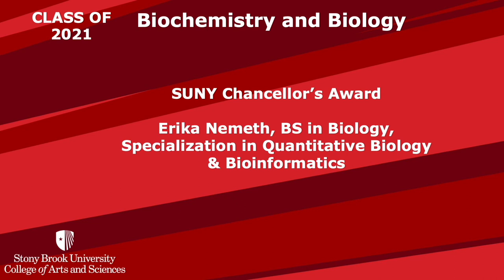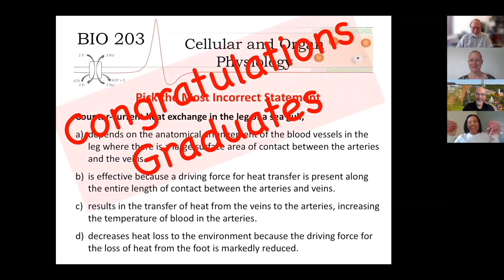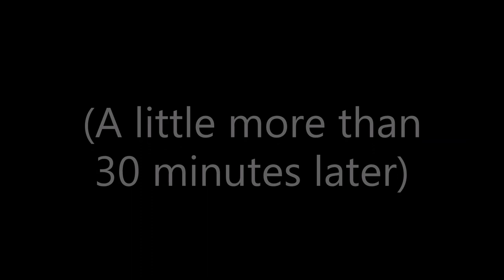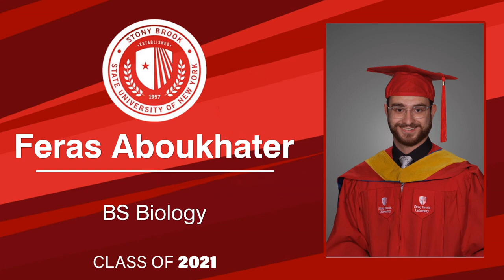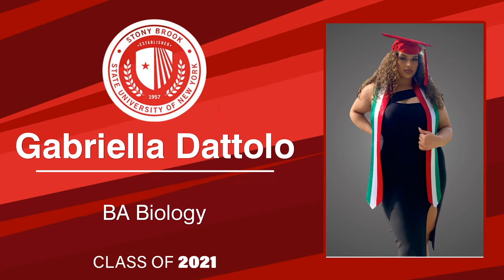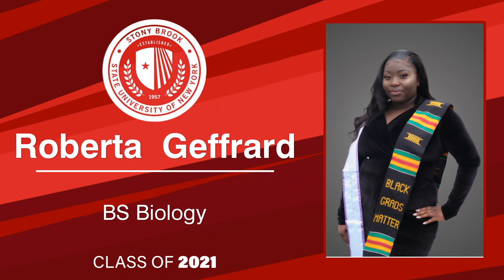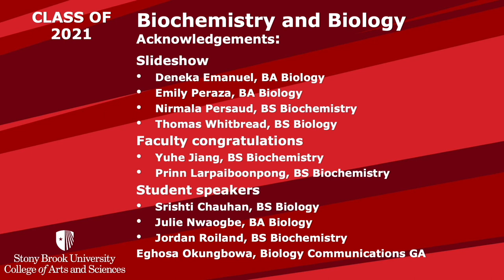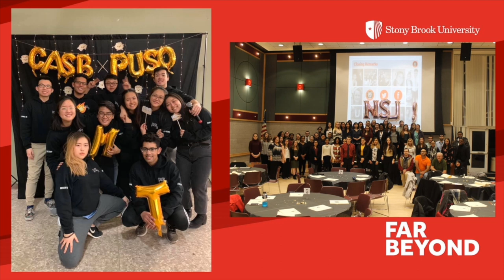Biochemistry and Biology Virtual Convocation May 18, 2021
Celebration of the Biochemistry and Biology graduates in the Stony Brook University class of 2021